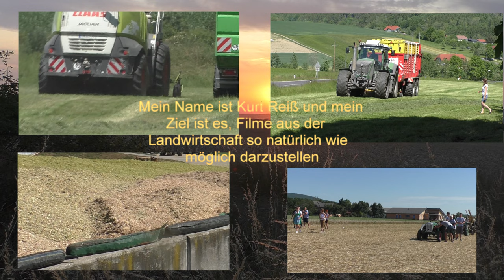Maishäckseln mit der Raubkatze Claas Jaguar 970 und Orbis 750 und Fendt Vario 724 mit Lohnunternehme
Maishäckseln mit der Raubkatze Claas Jaguar 970 und Orbis 750 und Fendt Vario 724 mit Lohnunternehme Hannes Hauptmann